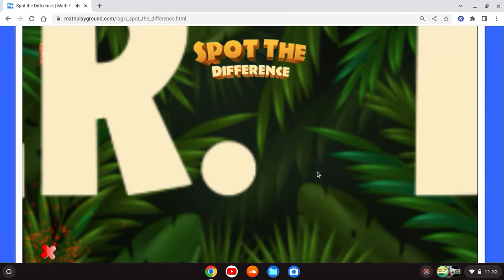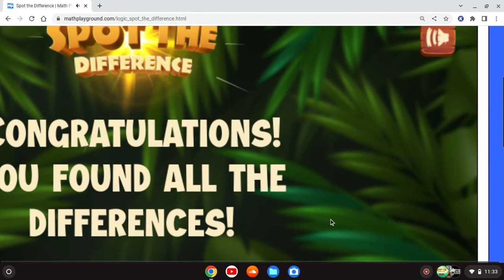Can I go Max Level in this Spot the Difference Game (Passed 6 to 10)